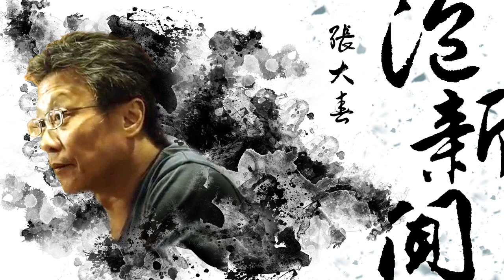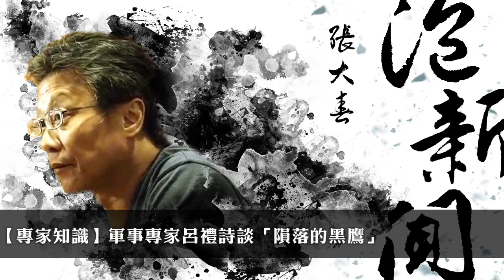'20.01.06【張大春泡新聞】軍事專家呂禮詩談「隕落的黑鷹」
主持人：張大春
來賓：前飛彈巡邏艦艦長 / 軍事專家 呂禮詩
主題：專家知識 — 隕落的黑鷹

九八新聞台@大台北地區 FM98.1